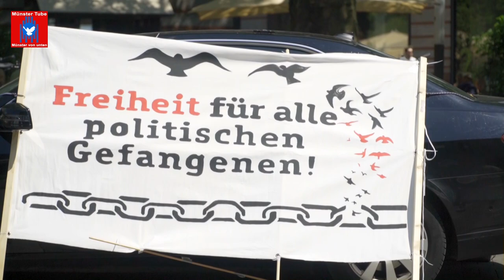"Nein!" - Soli-Kundgebung in Münster mit der Demokratiebewegung im Iran - Rede Ghalam Ghaniszedeh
Münster. Vor neun Monaten, Mitte September 2022,  wurde die junge kurdische Frau Jina Mahsa Amini  durch die iranische Sittenpolizei ermordet. Dieser Mord  löste landesweite  Aufstände gegen das dort herrschende faschistische Terrorregime der Mullahs aus.  Seitdem veranstaltet der Verein für politische Flüchtlinge Münster, in Kooperation mit der Persisch – Deutschen Kulturbrücke (Pol e.V.) und Internationalist*innen, jeden Samstag in Münsters City, Soli-Aktionen mit der Demokratiebewegung im Iran, auch am 24. Juni 2023 wieder.

Redner*innen waren: Shouresh Shakibapour (Verein für politische Flüchtlinge), Ghalam Ghaniszedeh (Internationalist), Olaf Götze (Internationalist) und Jürgen Riflin (Internationalistisches Bündnis).